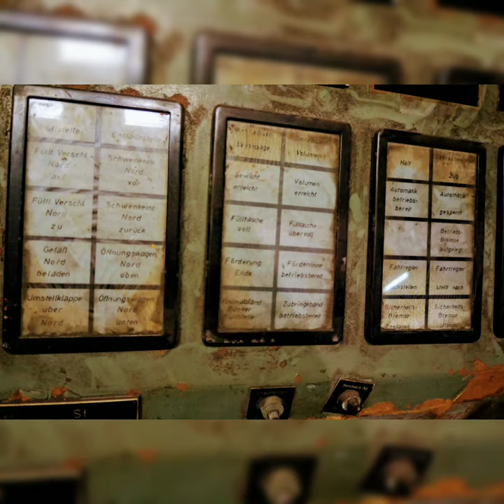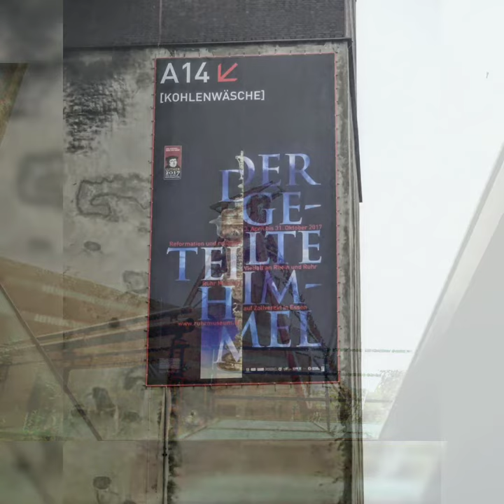IM BAUCH DER ZECHE - DER EINE GRÄBT DAS SILBER, DIE ANDERE GRÄBT DAS GOLD